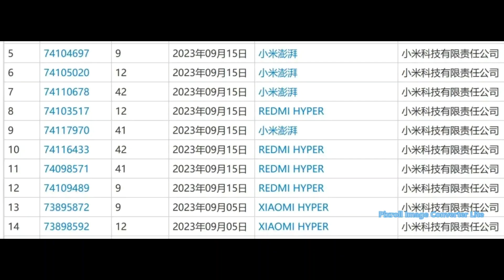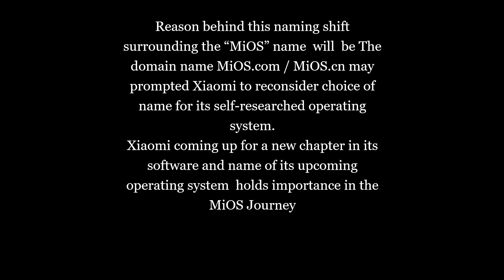MIOS NAME-XIAOMI’S SELF-DEVELOPED OS DETAILS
MIOS NAME-XIAOMI’S SELF-DEVELOPED OS FEATURE

MiOS,- Xiaomi’s  self-developed operating system
Getting a new name
Domain name MiOS.cn, official website MiOS.com
Xiaomi applied for the registration of several trademarks status for “Xiaomi Hyper,” “Xiaomi Surge,” and even “Redmi Hype marked as “pending substantive examination,” suggests that Xiaomi might be considering these new names(Xiaomi Surge” or “Xiaomi Hyper) for their upcoming operating system.
Reason behind this naming shift surrounding the “MiOS” name  will  be The domain name MiOS.com / MiOS.cn may prompted Xiaomi to reconsider choice of name for its self-researched operating system.
Xiaomi coming up for a new chapter in its software and name of its upcoming operating system  holds importance in the MiOS Journey